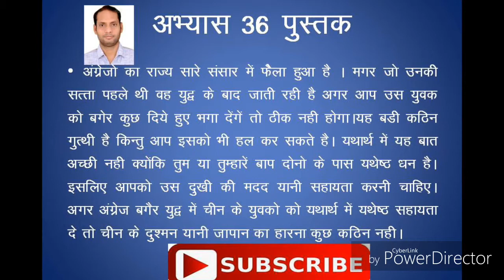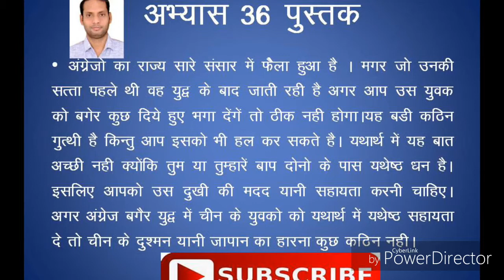अभ्यास 36 बुक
शेयर जरुर करे plz